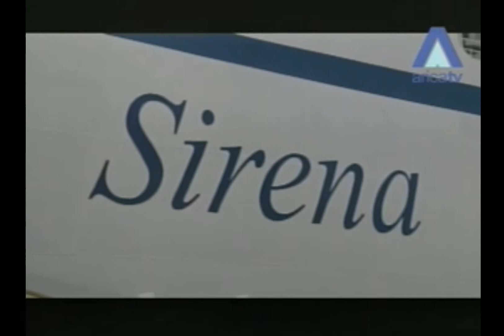Sirena: Cuarto crucero de la Temporada arribó a Puerto Arica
Con el arribo del Sirena, que llegó al puerto con 650 pasajeros y 480 tripulantes,  se continúa desarrollando con total normalidad la Temporada de Cruceros 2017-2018 en la región.